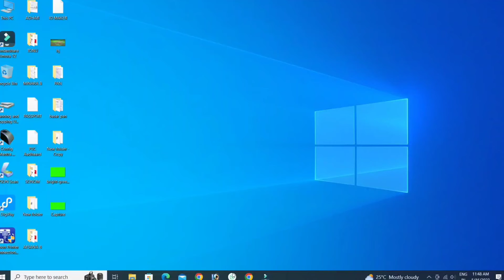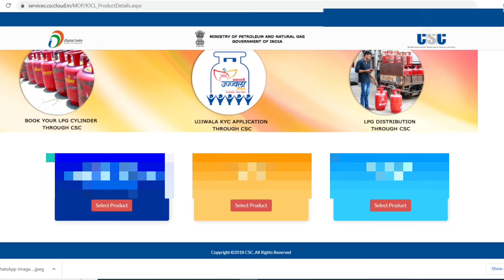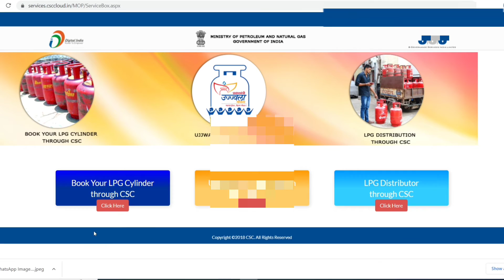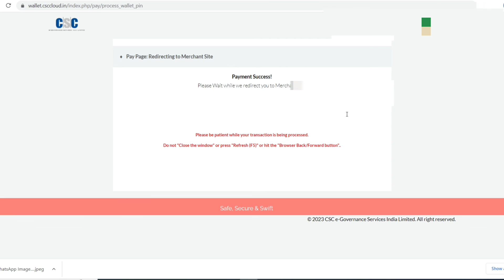LPG gas booking in CSC l How to Gas booking in CSC l CID se gas kaise book Karen 2023 New process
LPG cylinders
Gas booking
gas kaise book Karen
CSC I'd se gas booking
gas booking Gas
Gas kaise book Karen Indian
Indian gas
LPG gas booking
gas
price
gas prices
Gas news
LPG cylinder head gasket
Indian gas h
Bharat Gas
gas hp
HP Gas kaise book
Indian gas kaise book
Bharat Gas kaise book
Csc se Indian gas kaise book
Csc se Bharat Gas kaise book
Csc se HP Gas kaise book
Csc I'd registration
Csc centre
Csc new registration process